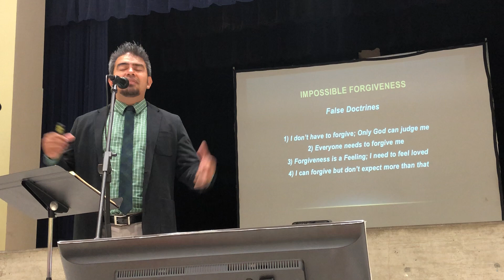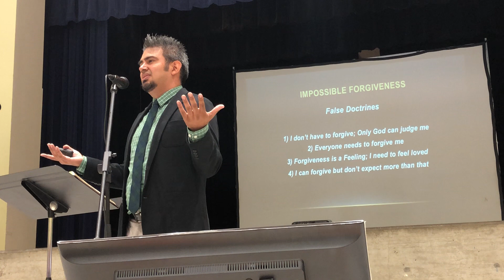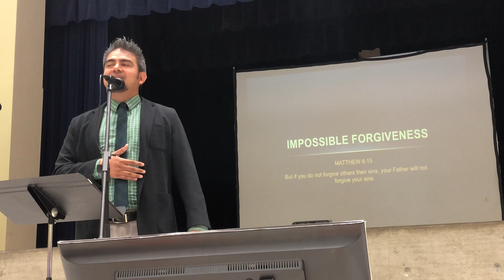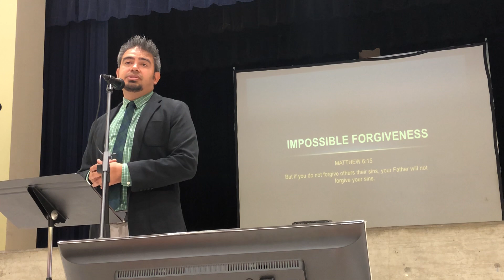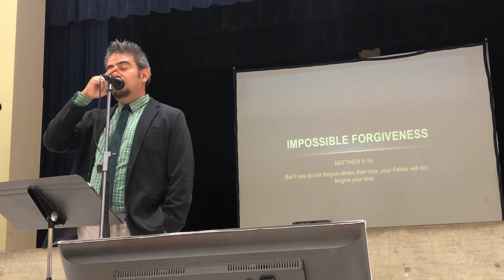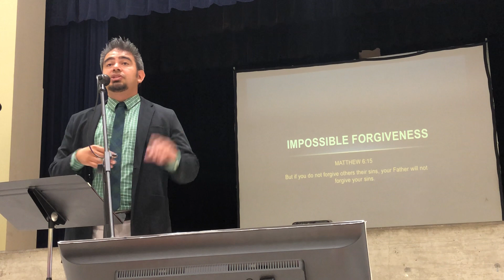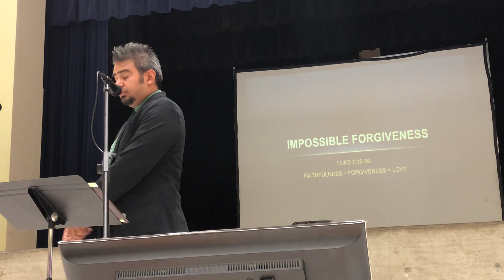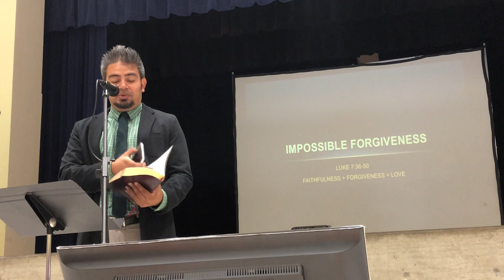Impossible Forgiveness Lesson by Pablo Padilla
Monthly Theme: Mission Impossible